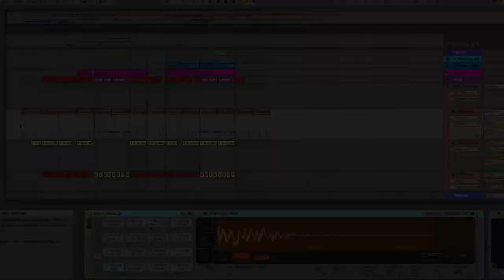Online Music Production Courses & Programs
Our online music production classes explain the DAW in detail, dissect the art of sound design and teach proven songwriting and arranging methods. Ultimately these courses allow you to create better music. Take a single course or dive into one of our programs like the Ableton Producer Online, the Logic Producer Online, or our brand new Electronic Music Producer Program Online.
• Each class is bundled with multiple hours of one-on-one instruction with a mentor
• Choose from a broad range of classes from beginner to advanced
• Access the same high-quality videos and supporting content as our ground campus classes, based on decades of proven teaching methods